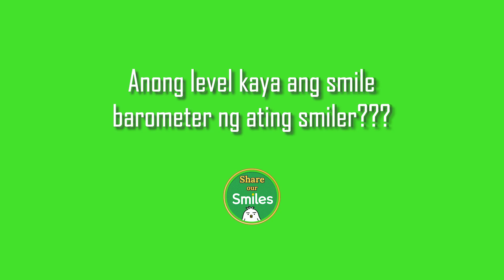FACIAL PARALYSIS ANG 9 YEARS OLD NA BATA (MOEBIUS SYNDROME) - 1 Million Smiles Year2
AMALIA BODAÑO - 7 ang anak nya , ang asawa nya lang ang kumikita ng pera para sa buong pamilya nila. Sa isang lingo 500 pesos lang ang kita, pinag kakasya lang nila para sa araw araw. Ang bunsong anak niya na 9 years old ay na diagnose ng Moebius Syndrome or Facial Paralysis.
Kahit masaya or malungkot , isa lang ang mukha ng bata.

On 1 Million Smiles, we give 100 care packages to 100 families while counting down 100 days before Christmas as an early Christmas Gift from Smiles to the families that are in need.
We also coordinate with 100 Smiles Global Ambassadors worldwide to share more smiles and give blessings to the people who deserve “Smiles” in their lives.